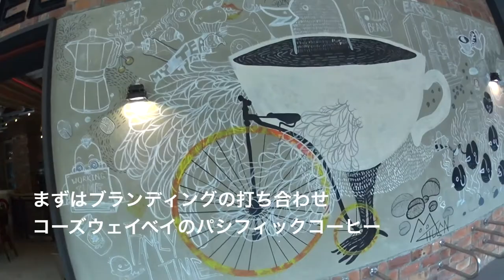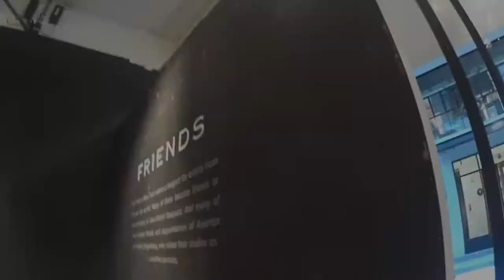香港 SINSINギャラリー エベレストに行ってきます！184/1000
香港  SINSINギャラリー

2017年4月1日より6月15日までエベレストに行ってきます！ただのメガネ屋、山の経験もまったくない３児のパパが家庭や、色々なものを壊さずエレベレスト登頂まで、毎日の山に関係なく、何の変哲もないことまで、裏も表もひたすら毎日UPします。登頂するまで、毎日、たまにエベレストに向けトレーニングしている様子、大方はトレーニングをさぼっている様子をお届けします。なおメガネ屋なので、ブログの最中には毎日無駄にメガネの紹介をしていきます。

◾️今後の予定

2015年7月ロシアの7サミット エルブルース 5.642m。

2015年末。7サミット アルゼンチンのアコンカグア 6.962ｍ。

2016年6月ペルー ワスカラン 6.768m。

2016年9月ネパール マナスル8.156m 。

2017年4月1日より6月15日アイランドピークを通って、エベレスト8.848m。